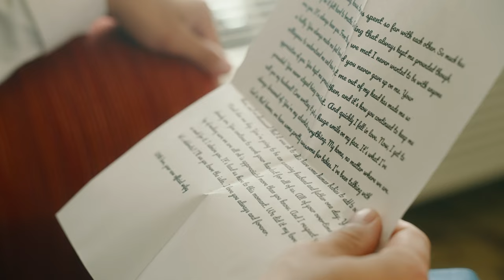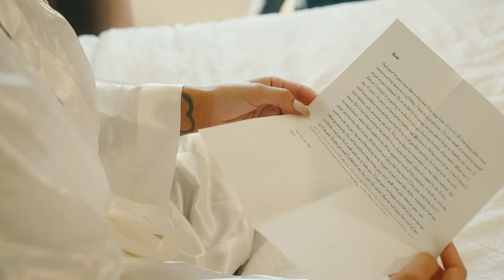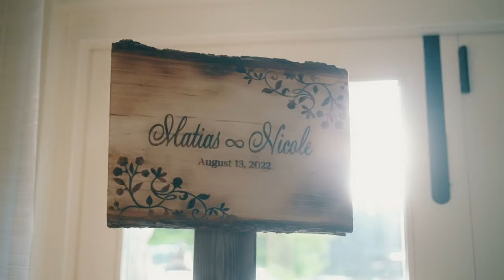Nicole and Matias Wedding 4k HQ 4K